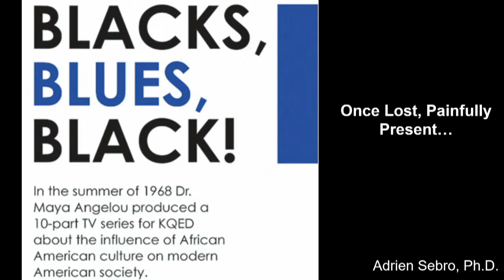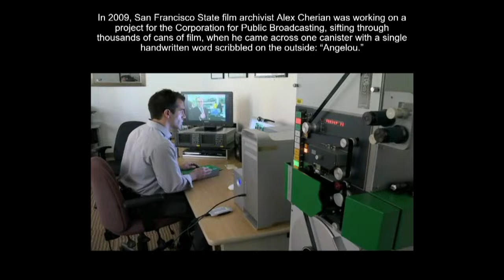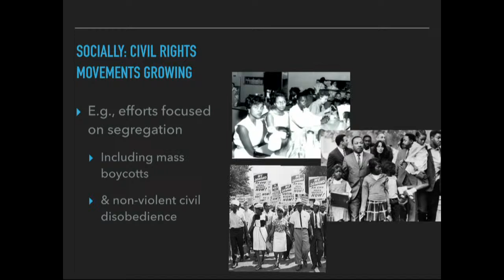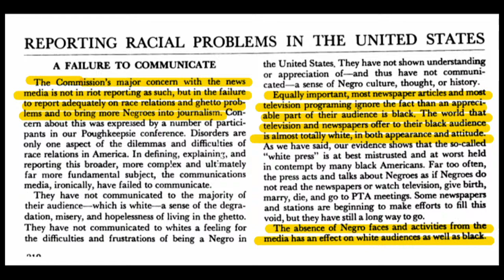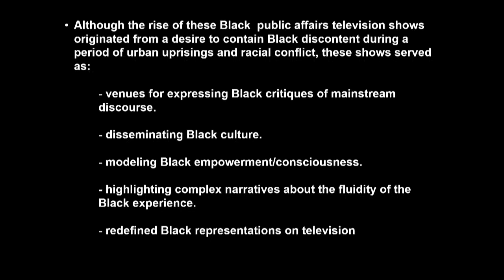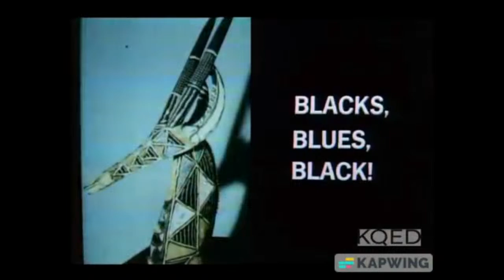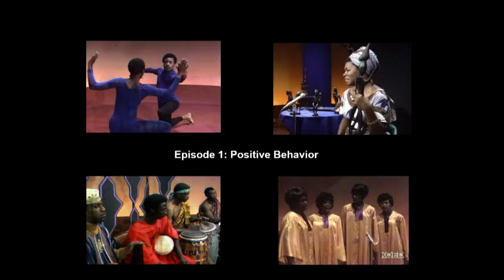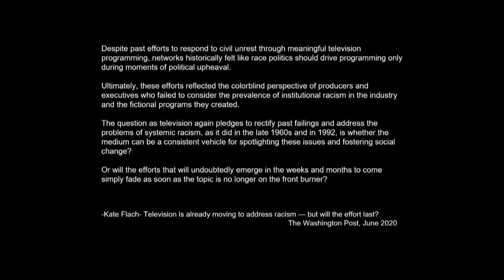Once Lost, Painfully Present: Maya Angelou’s Blacks, Blues, Black! (1968)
Dr. Maya Angelou’s Blacks, Blues, Black! was a triumph of Civil Rights-era public affairs television, produced and aired amid nationwide uprisings in the immediate wake of Dr. Martin Luther King Jr.'s assassination in 1968. Blacks, Blues, Black! promoted Black unity, education, liberation, and culture. However, after it aired, the show’s tapes were lost for decades and only rediscovered by chance in 2009. With its rediscovery, the program reveals similarities between state-sanctioned violence against Black people in 1968 and today while introducing a new generation of viewers to Angelou’s enduring insights and strategic sensibility.

This talk sets forth a rewriting of media history about lost archives, Black visibility, creative autonomy, publicly funded media, and popular education television. In addition, we will analyze the specific lessons arising from the educational content of Blacks, Blues, Black!, the African origins of Black cultural forms/practices, and Black unity, offering strategic insight into combating temporal state violence against Black bodies.

The presentation will include a discussion of the legal landscape for Black media outlets during the late 60’s and early 70’s. Pressing legal questions and relevant legal cases regarding Black America and the media will be examined.